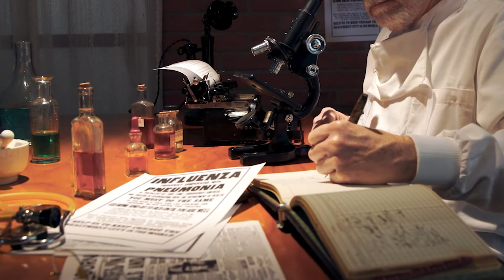ASMR Vintage scientist scenes (microscope, writing, dip pen, typewriter, no talking, gentle music)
ASMR Vintage scientist from COVID to Spanish Flu to a time when oil lamps and candles illuminated the laboratory. A combination of pleasant vintage scenes of a scientist in his small personal laboratory where subtle costume and set design changes take you back in time. Vintage scientist scenes (microscopes, lab, writing, dip pen, typewriter, no talking, gentle music)

Canon C200 for the wide shot
Canon R6 on a Promediagear slider dolly
Music from Soundstripe: Moments - Life's Mystery
Stock Footage
Pond5, Shutterstock, Adobe Stock
JHDT Productions